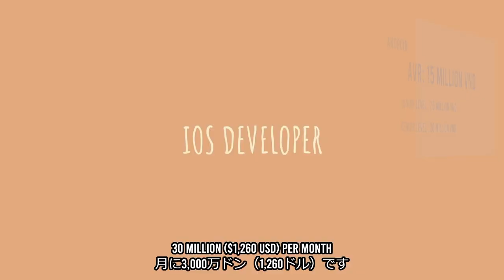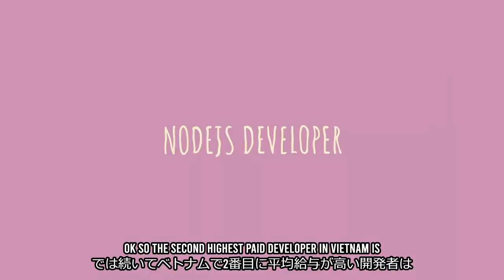Average Salary Ranking for Software Developer In Vietnam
📺Channel Overview
I am Japanese Software Developer working in Vietnam, Da Nang

🎮Discord Community
We can casually communicate with developers all around the world🌍